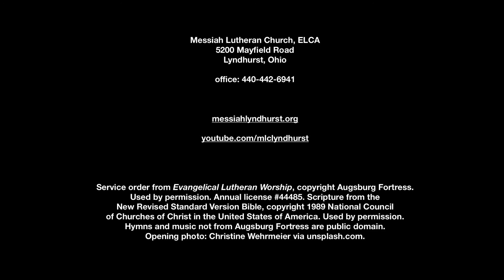Service of the Word: Easter Sunday/The Resurrection of Our Lord 2020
Welcome to Messiah Lutheran Church!

It is good to be together, even if we are meeting online. If you are new to Messiah, you can find out more about our community at messiahlyndhurst.org or on our facebook page. During this current health crisis, we will be uploading our services and Sunday School lessons to messiahlyndhurst.org each Sunday morning. We invite you to follow along at home with the order of service included on our homepage.

Serving in Worship Today

Presiding Minister: The Rev. Paul Moody
Organist: Glenn Odenbrett
Reader: Judy Burghart
Assisting Minister: Tom Griffith

Attributions

Evangelical Lutheran Worship, Portions of Holy Communion, Settings One and Four, and Service of the Word. Reprinted by permission under Augsburg Fortress Liturgies Annual License #44485. Used by permission. Introductory image: Christine Wehrmeier via unsplash.com.